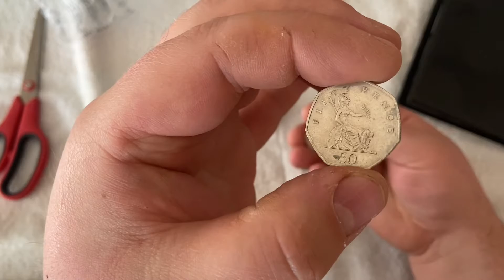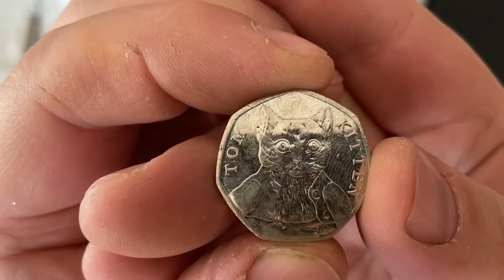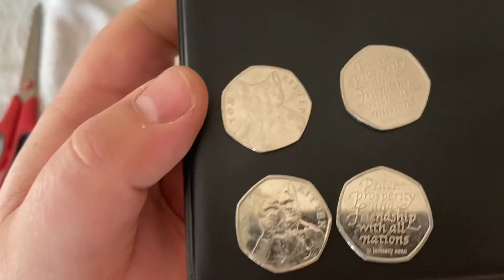50p coin hunt #26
£50

Welcome to my 50p coin hunt for Commemorative 50p coins to add to the book

Coins we be looking out for as there low mintage is

2008-Britannia ( 3,500,000)
2017-Shield ( 1,800,000)

Then we also be looking for NIFC’s ( not Intended for circulation)

2009- Athletics
2009- Shield
2010- Shield

2011- Shield
2016- Shield
2018- Shield

Then the Commemorative coins date, name and mintage

Date - name - mintage

1998 - NHS ( 5,001,000 )
1998 - EU ( 5,043,000 )
2000 - Public Libraries ( 11,263,000 )

2003 - Suffragettes ( 3,124,030 )
2004 - Roger Bannister ( 9,032,500 )
2005 - Dictionary ( 17,649,000 )

2006 - VC - award ( 12,087,000 )
2006 - VC - heroic act ( 10,000,500 )
2007 - Scouting Movement  ( 7,710,750 )

2009 - Kew Gardens ( 210,000 )
2010 - Girl Guiding ( 7,410,090 )
2011 - WWF ( 3,400,000 )

2011 - Aquatics ( 2,179,000 )
2011 - Archery ( 3,345,500 )
2011 - Athletics ( 2,224,000 )

2011 - Badminton ( 2,133,500 )
2011 - Basketball ( 1,748,000 )
2011 - Boccia ( 2,166,000 )

2011 - Boxing ( 2,148,500 )
2011 - Canoeing ( 2,166,500 )
2011 - Cycling ( 2,090,500 )

2011 - Equestrian ( 2,142,500 )
2011 - Fencing ( 2,115,500 )
2011 - Football ( 1,125,500 )

2011 - Goalball ( 1,615,500 )
2011 - Gymnastics ( 1,720,813 )
2011 - Handball ( 1,676,500 )

2011 - Hockey ( 1,773,500 )
2011 - Judo ( 1,161,500 )
2011 - Modern Pentathlon ( 1,689,500 )

2011 - Rowing ( 1,717,300 )
2011 - Sailing ( 1,749,500 )
2011 - Shooting ( 1,656,500 )

2011 - Table Tennis ( 1,737,500 )
2011 - Taekwondo ( 1,664,000 )
2011 - Tennis ( 1,454,000 )

2011 - Triathlon ( 1,163,500 )
2011 - Volleyball ( 2,133,500 )
2011 - Weightlifting ( 1,879,500 )

2011 - Wheelchair Rugby ( 1,765,500 )
2011 - Wrestling ( 1,129,500 )
2013 - Benjamin Britten ( 5,300,000 )

2013 - Christopher Ironside ( 7,000,000 )
2014 - Glasgow 2014 ( 6,500,000 )
2015 - Battle of Britain ( 5,900,000 )

2016 - Jemima Puddle-Duck ( 2,100,000 )
2016 - Squirrel Nutkin ( 5,000,000 )
2016 - Beatrix Potter Portrait ( 6,900,000 )

2016 - Mrs. Tiggy-Winkle ( 8,800,000 )
2016 - Peter Rabbit ( 9,700,000 )
2016 - Team GB ( 6,400,000 )

2016 - Battle of Hastings ( 6,700,000 )
2017 - Sir Isaac Newton ( 1,801,500 )
2017 - Peter Rabbit ( 19,900,000 )

2017 - Tom Kitten ( 9,500,000 )
2017 - Jeremy Fisher ( 9,900,000 )
2017 - Benjamin Bunny ( 25,000,000 )

2018 - Peter Rabbit ( 1,400,000 )
2018 - Flopsy Bunny ( 1,400,000 )
2018 - Tailor of Gloucester ( 3,900,000 )

2018 - Mrs Tittlemouse ( 1,700,000 )
2018 - Paddington at the Station ( 5,001,000 )
2018 - Representation of the People ( 9,000,000 )

2018 - Paddington at the Palace ( 5,901,000 )
2019 - Sherlock Holmes ( 8,602,000 )
2019 - Paddington at tower ( 9,001,000 )

2019 - Paddington at cathedral ( 9,001,000 )
2020 - Brexit
2020 - Diversity Built Britain

Music
iMovie
Modern